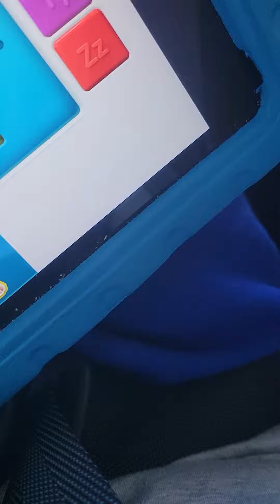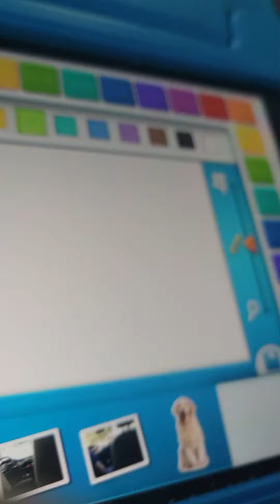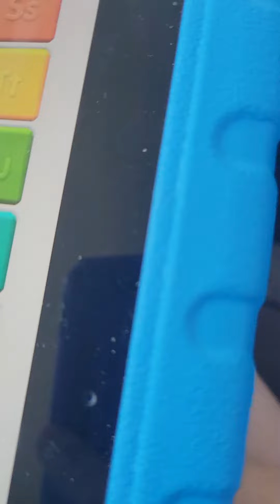Elmo loves abcs Letter D Dinosaur daisy and Dog